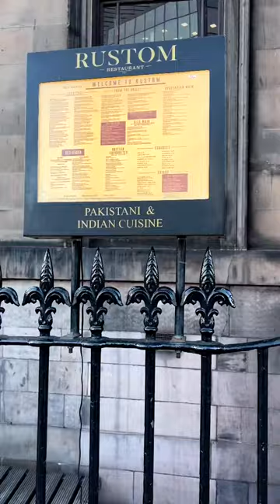Why Rustom Restaurant is the BEST Indian Cuisine in Edinburgh? Watch this video to see for yourself